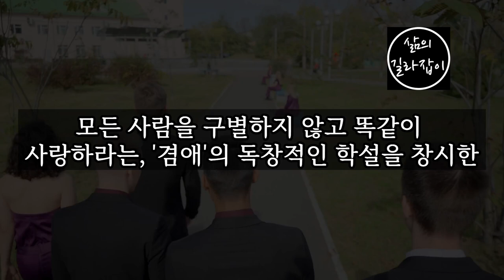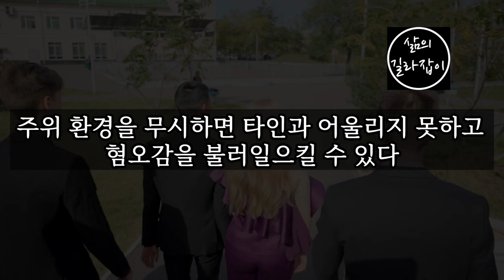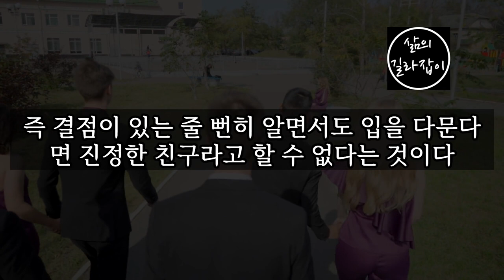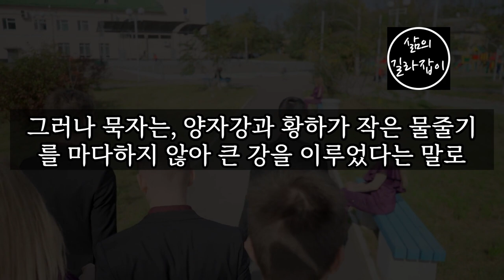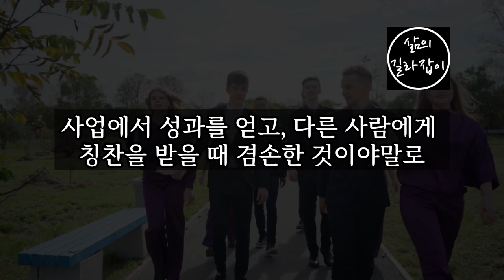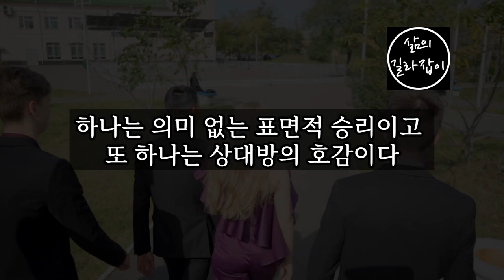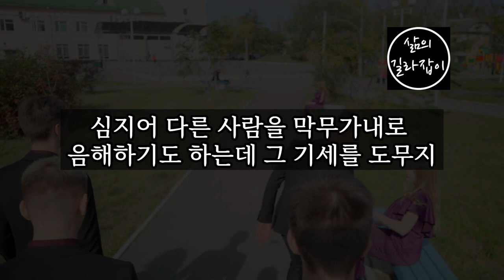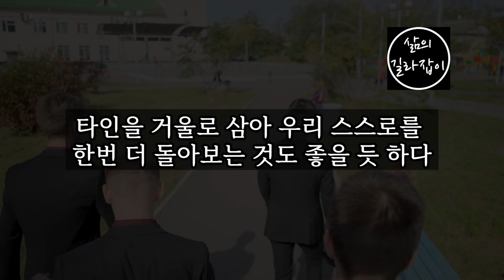나이가 들어가면서 필요한 인간관계의 7가지 기술 │ 노후관계, 노후대책